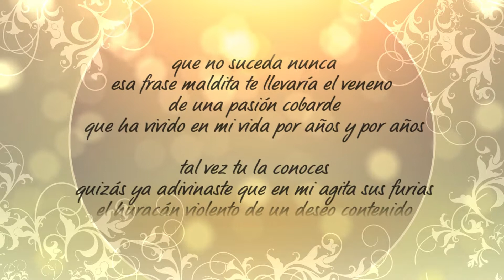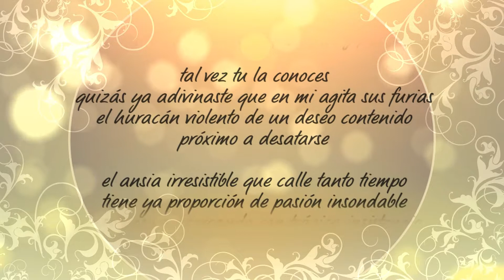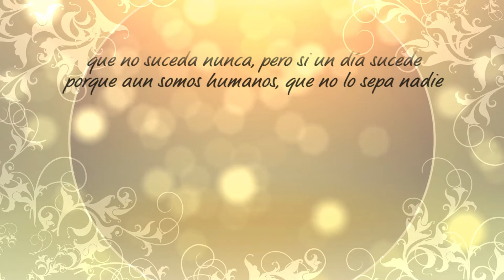Juan Avilés - Que no suceda nunca (Poema)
Que no suceda nunca (Poema)
Autor: Juan Avilés
Voz: Miguel Noboa